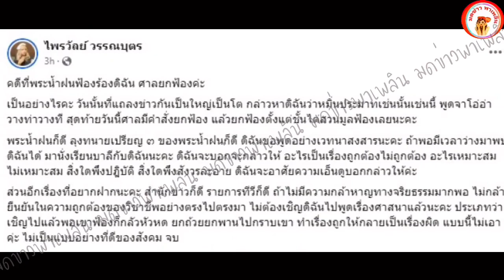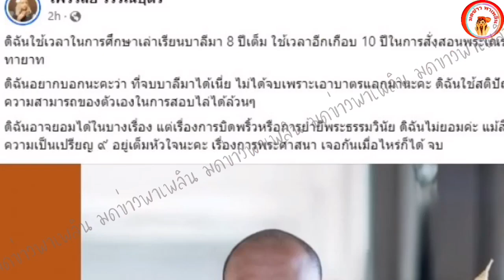แพรี่เคลื่อนไหวเจ็บจี๊ด หลังศาลยกฟ้องหมิ่นหลวงพี่น้ำฝน